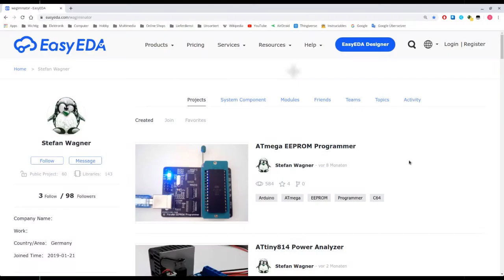SwinSID nano for Commodore 64 (C64)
Replacement board for the legendary sound chip of the Commodore C64 based on the design by Swinkels.